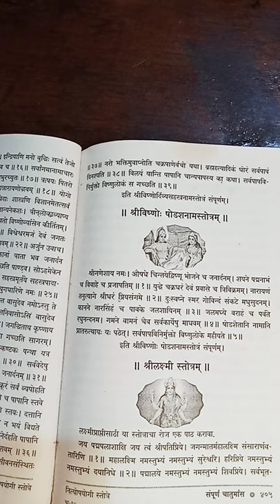. Vishnu shodasha nama stotram